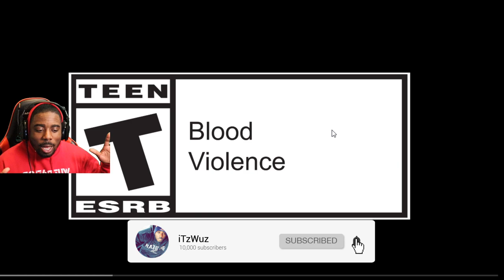Apex Legends – The Old Ways Event Trailer Reaction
Apex released the new event trailer THE OLD WAYS. Bloodhounds Town Taker looks insane with all them prowlers!